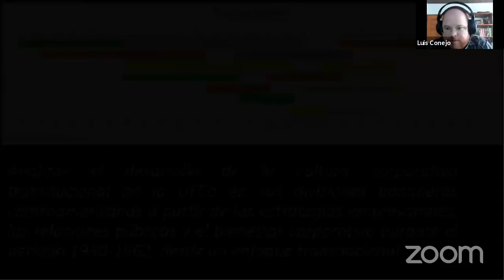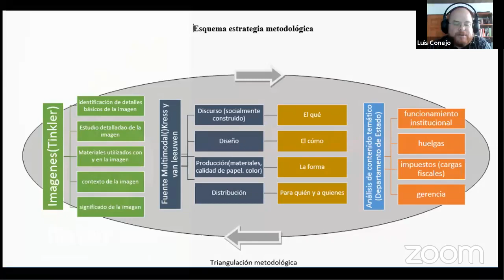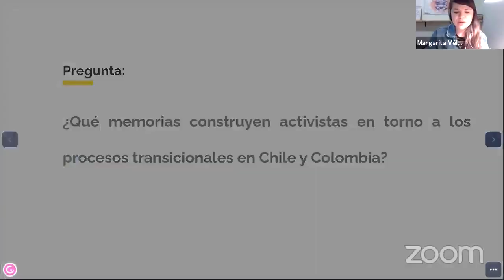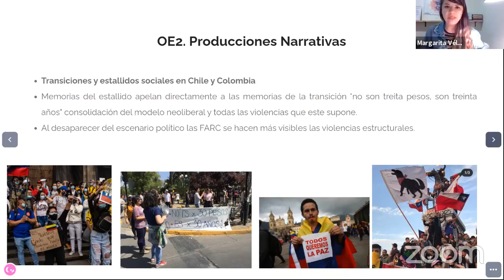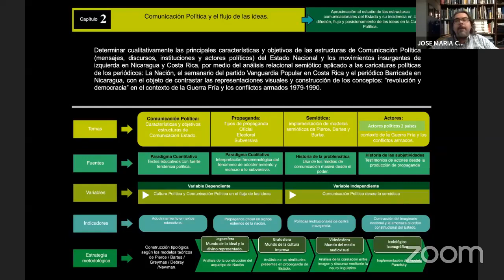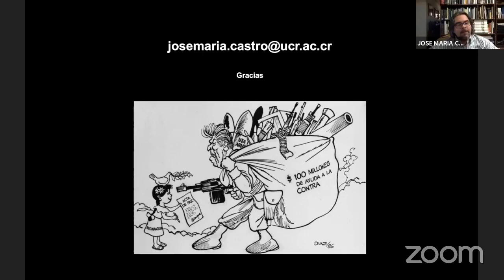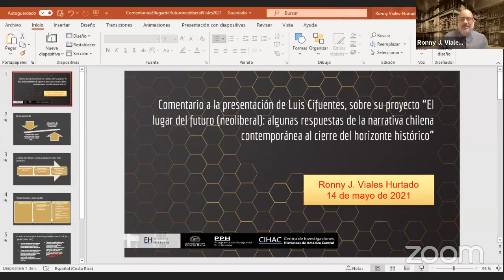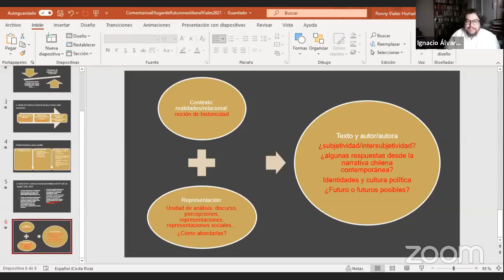Tercera sesión "Conflictos Interamericanos"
“El lugar de la cultura en las crisis y transformaciones sociales y políticas en la América Latina del siglo XXI. Construyendo saberes latinoamericanos e interdisciplinarios"
Programa
Mesa N° 3: Conflictos Interamericanos.
Moderador: Ignacio Álvarez (Literatura, UCH)
Margarita Vélez (UCH - CECLA) “La transición desde otras miradas y espacios: Memorias, violencia política en Chile y Colombia”
Comentario: Andrés Cancimance (FLACSO, Ecuador)
José María Castro (UCR) “¿Paraíso democrático o socialista? Guerra de imágenes y discursos en la propaganda visual y la comunicación política en Nicaragua y Costa Rica, 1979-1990”
Comentario: Leonel Delgado (CECLA, U. Chile)
Luis Cifuentes (Literatura, UCH) “El lugar del futuro (neoliberal): algunas respuestas de la narrativa chilena contemporánea al cierro del horizonte histórico”
 Comentario: Ronny Viales Hurtado (UCR, Costa Rica)
Luis Conejo Barbosa (UCR) “Con el imperio del banano: cultura corporativa transnacional en las divisiones bananeras de la United Fruit Company en Centroamérica, 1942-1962”
Comentario: Mario Matus (Historia, U. Chile)